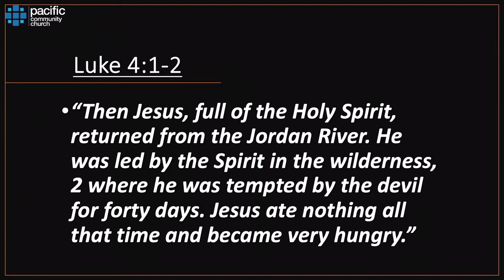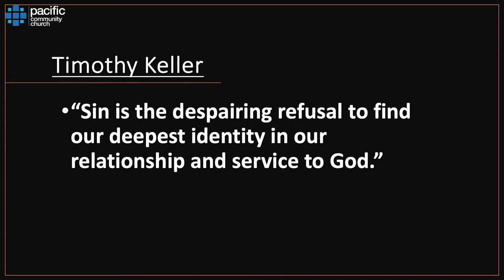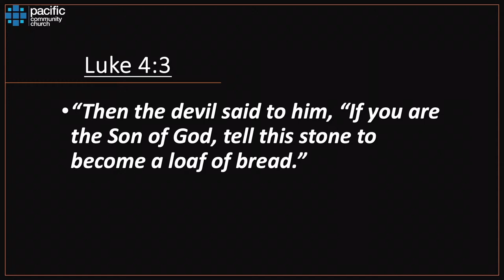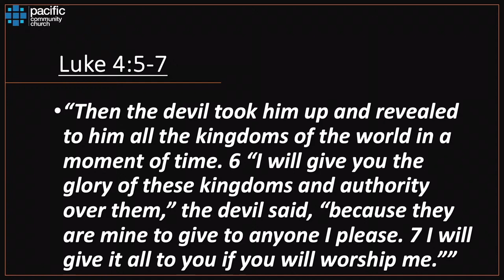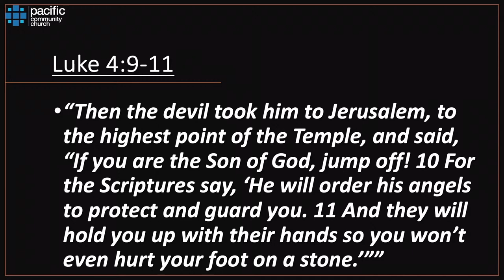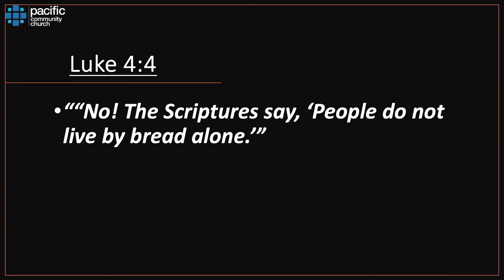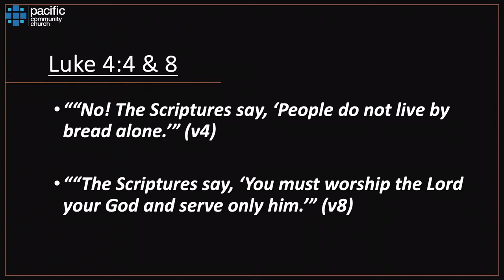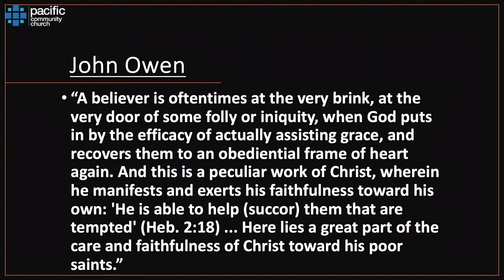Temptation (How Do We Overcome It?) | Prince Thomas